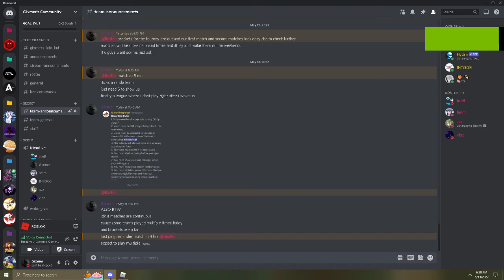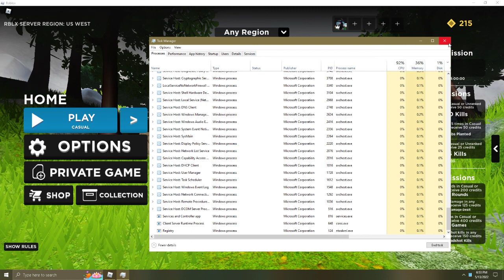rpl vs rushers